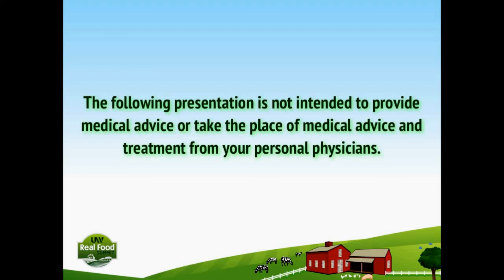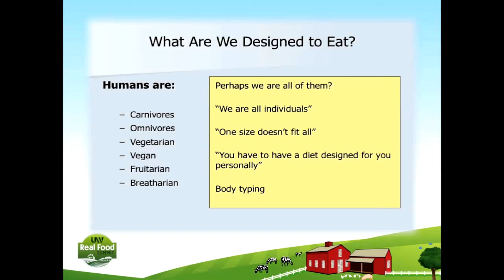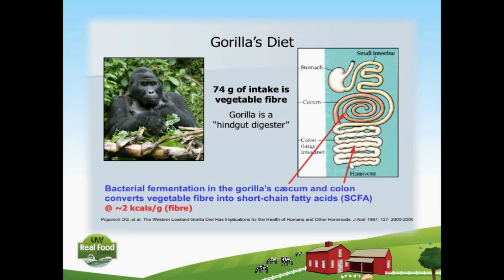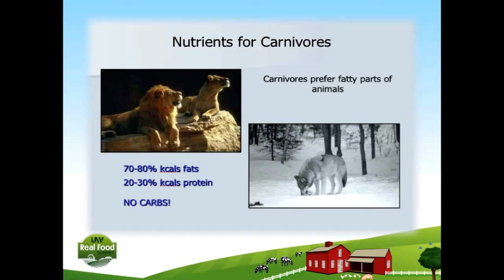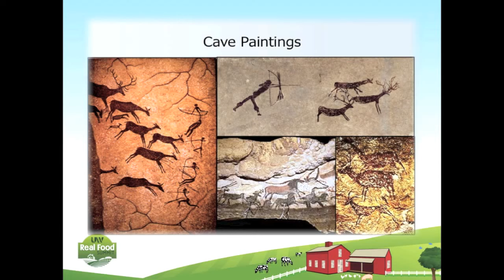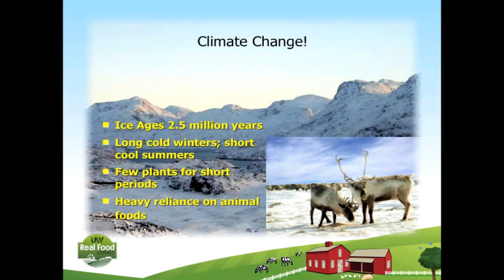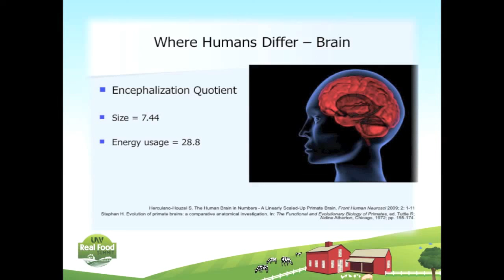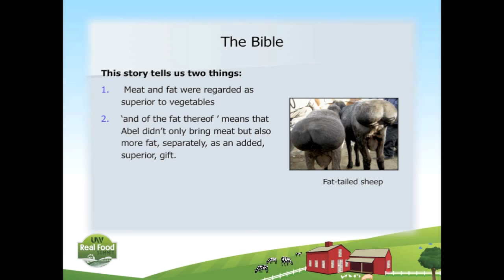Barry Groves: Homo Carnivorus What We Are Designed to Eat